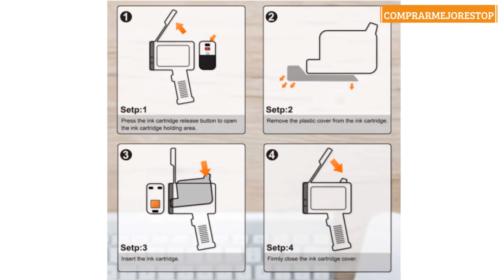Tinta para impresoras portátiles v4ink BENTSAI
Tinta para impresoras portátiles v4ink BENTSAI Cartucho Original de Tinta solvente de Secado rápido BT-2580P para la Impresora portátil de inyección de Tinta BENTSAI BT-HH6105B2